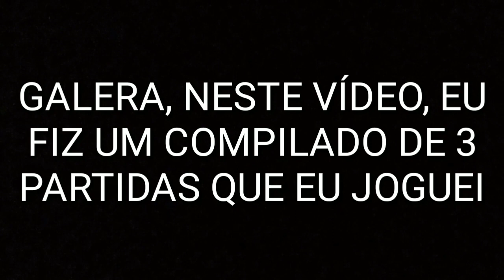TRÊS PARTIDAS NO MODO DUO DO PUBG MOBILE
Um compilation de três partidinhas no modo duo do PUBG MOBILE.

E COM DIREITO A UMA MITADA NO FINAL, EU ...
ASSISTA E VERÁ O QUE EU TÔ FALANDO!!!